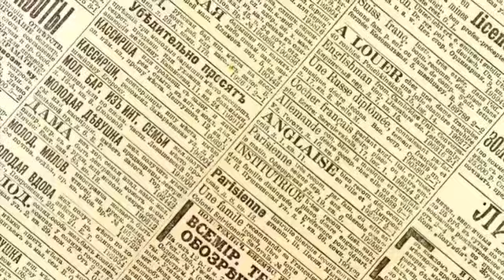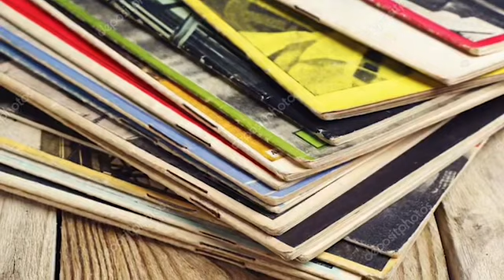Վերջ_Մանդատներից զրկվեցին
Բաժանորդագրվեք